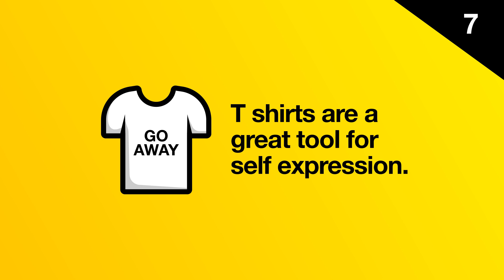BitRude T shirt facts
10 interesting facts about T shirts.